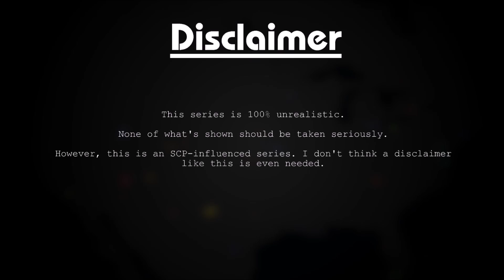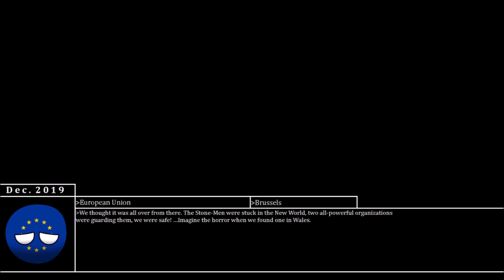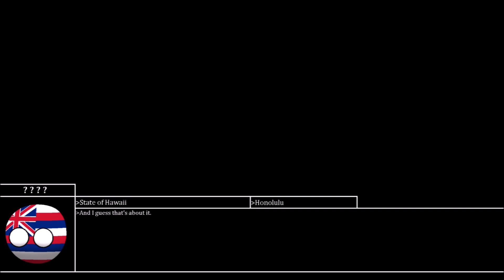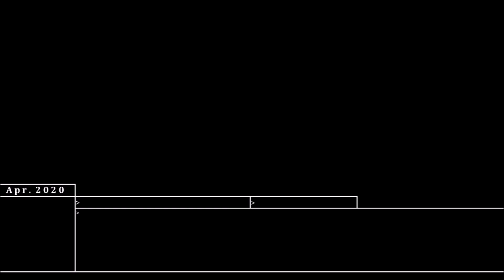Stone-Men: Day Zero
"In 2019, the world ended. At least, the one we knew did."